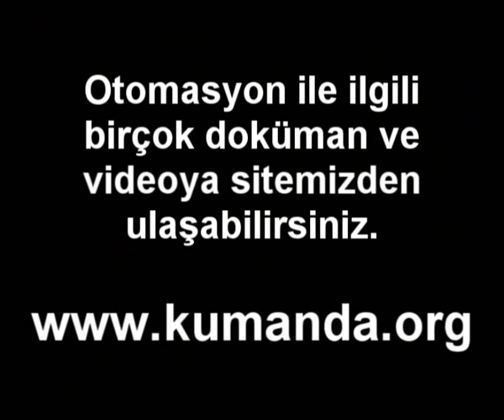Otomasyon öğrenmek istiyorum nereden başlamalıyım?